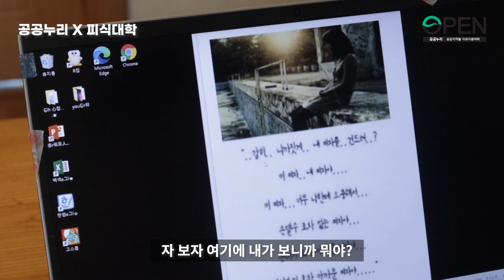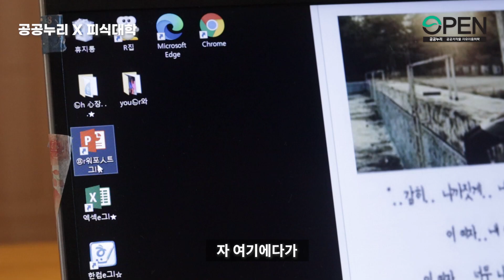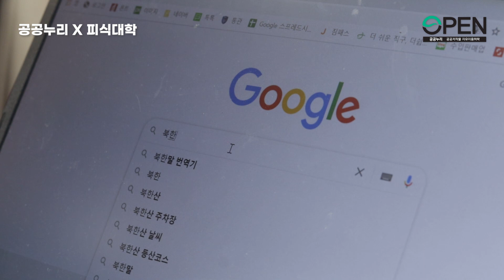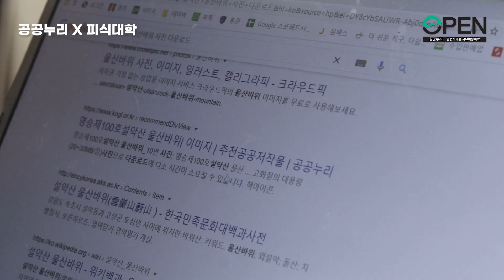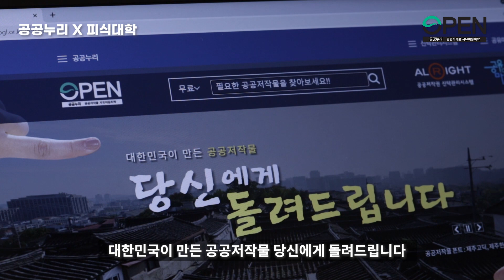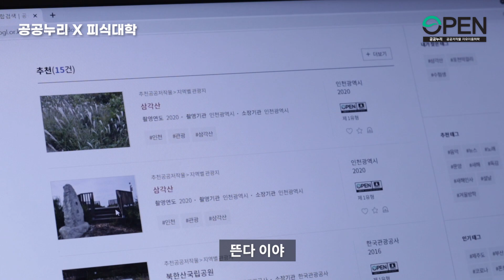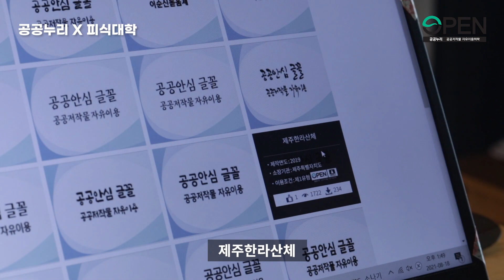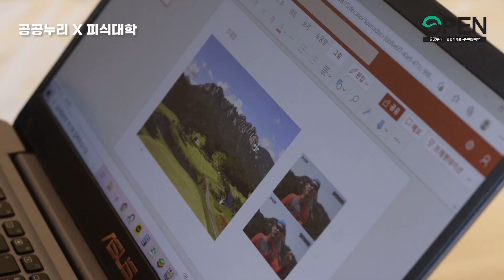[공공누리X한사랑산악회] 우리의 멋진 5호선 잔치 초대장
공공누리와 한사랑산악회가 만났다!

아~ 찬란하고 영광스럽던 5호선 막차를 떠나보내며
아쉬운 마음과 감사한 마음을 전하고자 비대면 잔치 초대장 만들기에 나선 한사랑산악회!

그런데, 초장부터 난관이다.

🙋‍♀️(공공누리): 저 여기 있어요~

공공누리 콘텐츠 이용하기
더 많은 공공누리 이야기